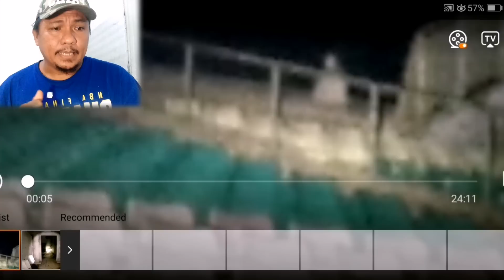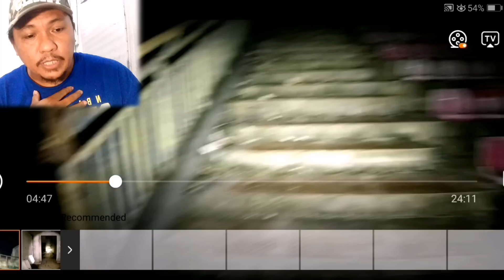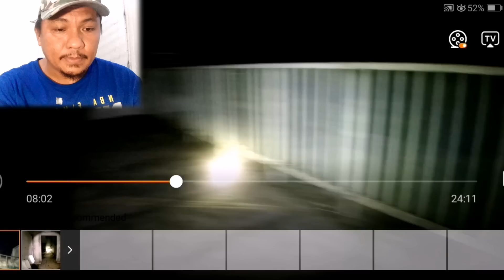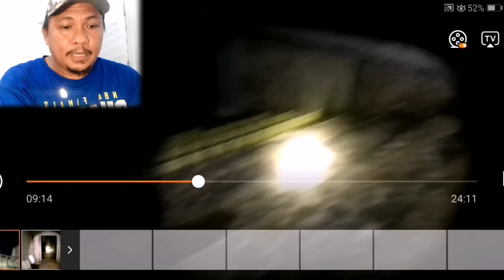REACTION ON MY VERY CREEPY EXPLORATION